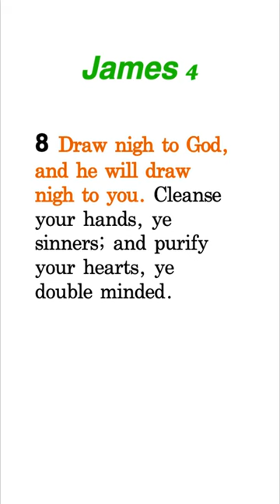Does John 6 Say God Draws Only the Elect? | Dr. Gene Kim